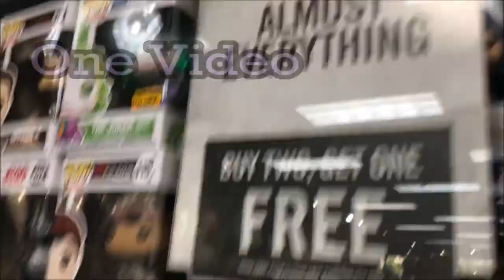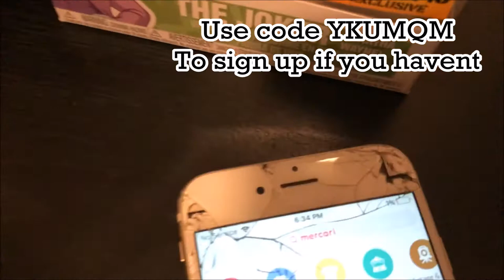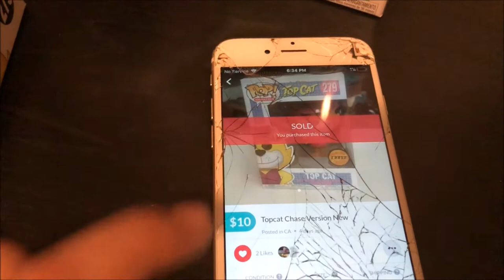Stranger Things Season 2 - Five Chases One Video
Unexpected Hot topic trip = Chase Finds!